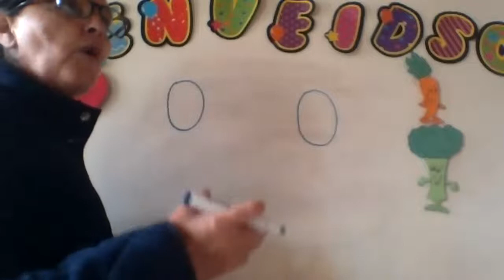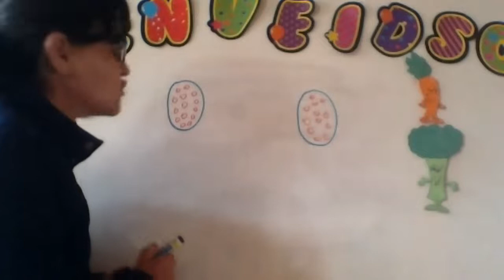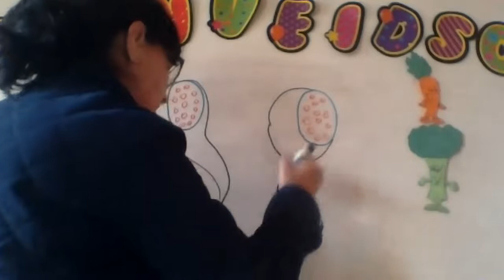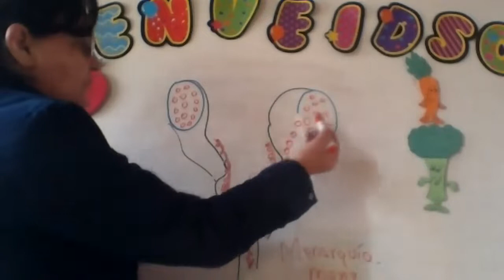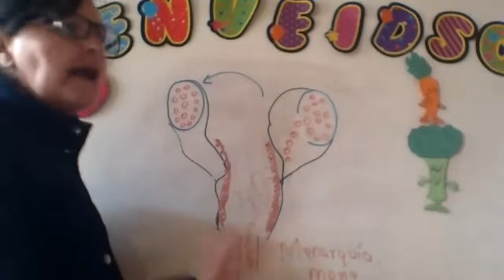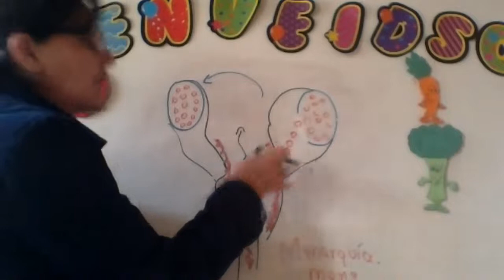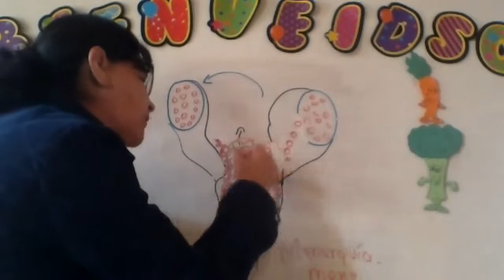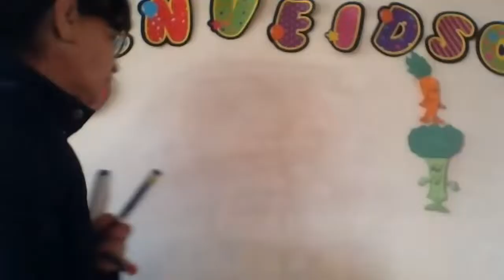7EGB A NATURALES APOLONIA 24FEB2022